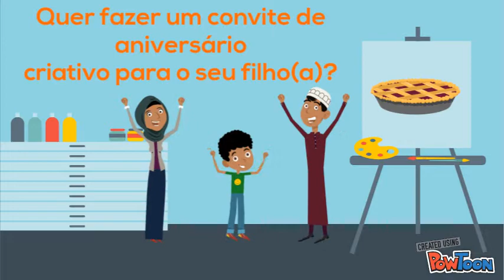LSC Informatica instrumental